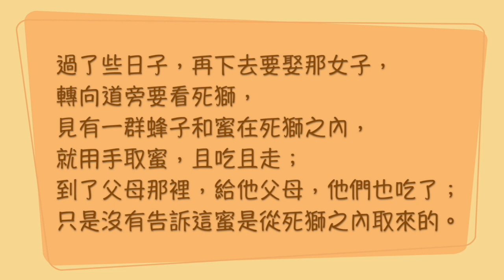聖經加油站20230216 士師記14:1-20 不憑眼見 陳怡玟區長